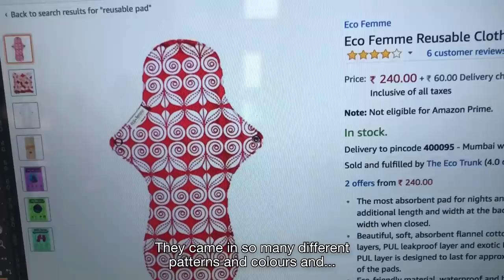Women Try Sustainable Period Products Ft. Rega & Aishwarya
"To all the women watching this video, your homework is to go look at your vagina"